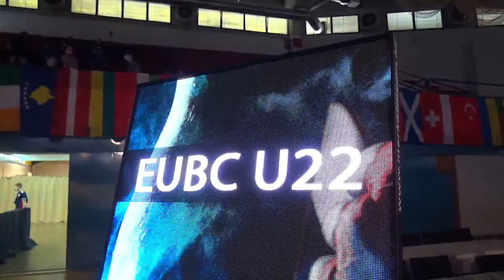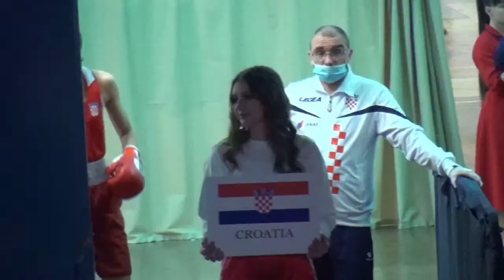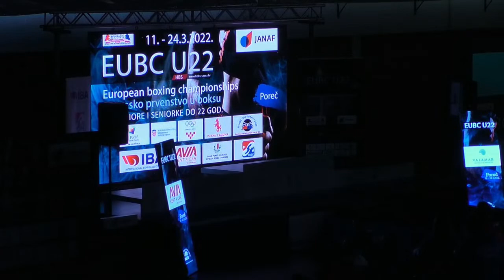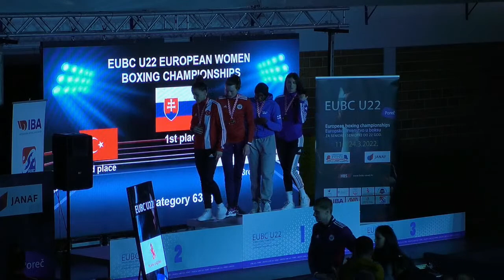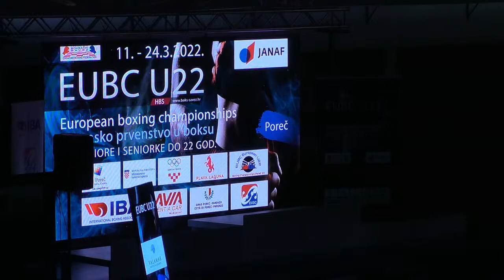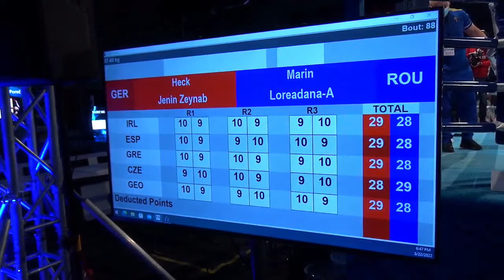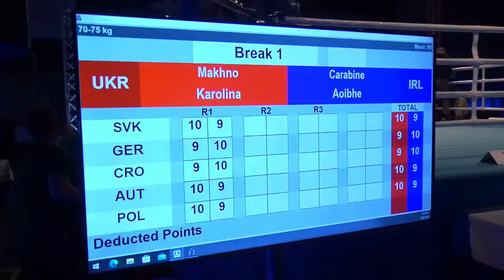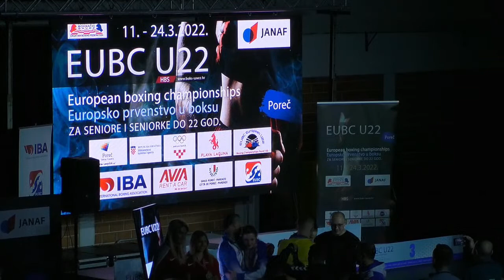EUBC U22 Men and Women European Boxing Championships POREČ 2022 | Day 9 | Finals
Session 16 TUE 22 MAR 2022 14:00 - AFTERNOON
1 80 Minimumweight (45-48kg) RED DURIKOVA Nicole SVK - BLUE BARUT Erivan TUR
2 81 Flyweight (50-52kg) RED CACIC Nikolina CRO - BLUE AKBAS Hatice TUR
3 82 Featherweight (54-57kg) RED TESSARI Biancamaria ITA - BLUE GROSY Sthelyne FRA
4 83 Light Welterweight (60-63kg) RED OZER Gizem TUR - BLUE JEDINAKOVA Miroslava SVK
5 84 Light Middleweight (66-70kg) RED PARADA Daria POL - BLUE OROURKE Lisa Edel IRL
6 85 Light Heavyweight (75-81kg) RED PETCU Alexandra Maria ROU - BLUE JANCELEWICZ Martyna POL

Session 17 TUE 22 MAR 2022 18:00 - EVENING
1 86 Light Flyweight (48-50kg) RED KAIVO-OJA Pihla FIN - BLUE SORRENTINO Giordana ITA
2 87 Bantamweight (52-54kg) RED PRISCO Sharon ITA - BLUE FAY Niamh Chloe IRL
3 88 Lightweight (57-60kg) RED HECK Jenin Zeynab GER - BLUE MARIN Loreadana-Andreea ROU
4 89 Welterweight (63-66kg) RED von BERGE Stefanie GER - BLUE HAMORI Luca Anna HUN
5 90 Middleweight (70-75kg) RED MAKHNO Karolina UKR - BLUE CARABINE Aoibhe IRL
6 91 Heavyweight (81+kg) RED TOBOREK Oliwia POL - BLUE HOFFMANN Reka HUN